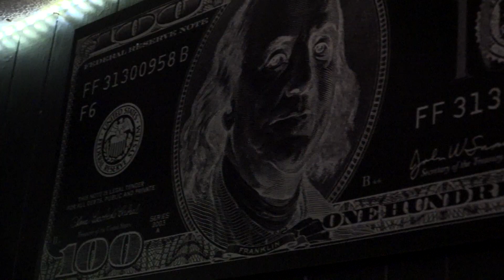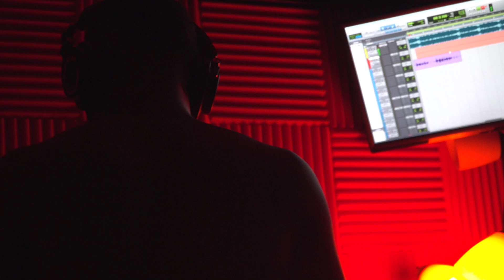Los x Peso - Bitch (Official Music Video)